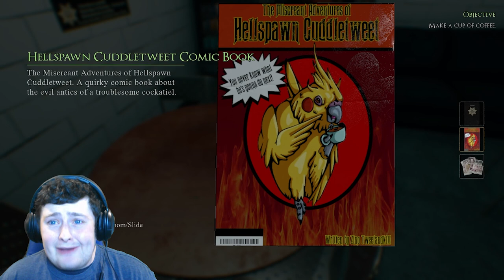Officer Broke-Neck and The T-Posing Skeletons - What's In The Attic? (Demo)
What's worse then a spider in your coffee mug? Having to stare at this guys neck. Like yikes man.